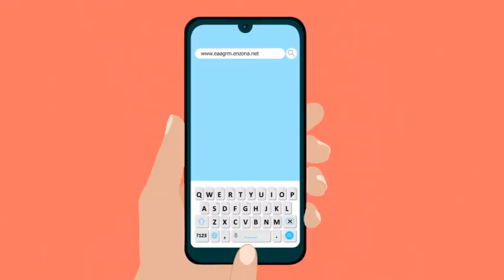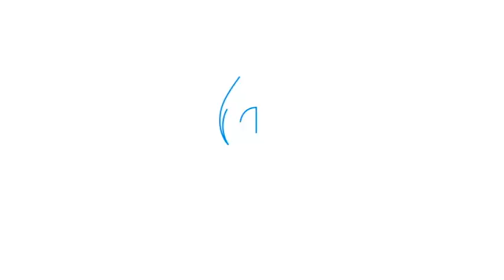Insertan servicios de acueducto y alcantarillado de Granma en el comercio electrónico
La Empresa de Acueducto y Alcantarillado Granma se inserta en el comercio electrónico a través de varias pasarelas digitales. El cobro del servicio de agua y la solicitud de limpieza de fosas, son algunas de las opciones que ofrece la entidad a través de EnZona y Tranfermóvil. La alternativa favorece y agiliza las operaciones tanto para el cliente como para la entidad.